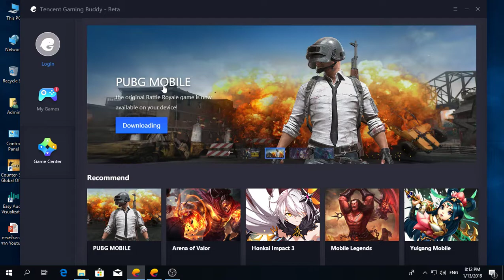ลองเล่น ROV บน Tencent Game Buddy เซิฟนอก โคตรลื่น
ลองเล่น ROV บน Tencent Game Buddy เซิฟนอก โคตรฟิน